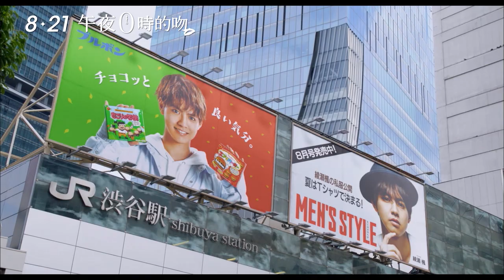8.21《午夜０時的吻》台灣官方預告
【全片線上看】
中華MOD ►(遙控器) 首頁/電影/電影199/類型/愛情

我的男友不只是王子  還是超級大明星！
日本260萬暢銷同名漫畫改編 糖粉度100%

8月21日 來接吻吧
大明星V.S女高中生的灰姑娘秘密戀愛！
全校公認的超級資優女高中生花澤日奈奈，私底下的願望是希望能夠談一場「童話般的戀愛」。某日，當紅明星偶像綾瀨楓來到日奈奈的學校拍攝電影，無意間竟被日奈奈發現巨星的重大秘密，意外拉近了兩人距離，展開夢幻的秘密戀愛！生活環境天壤地別的兩人，要如何低調進行這段戀情？前所未有的挑戰正在等待著他們……